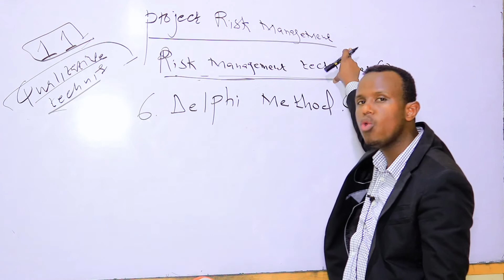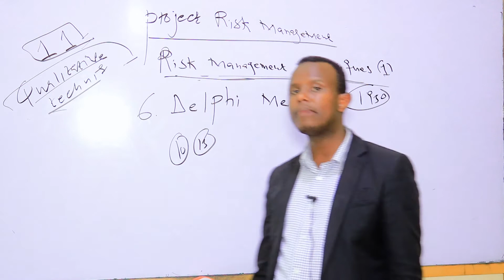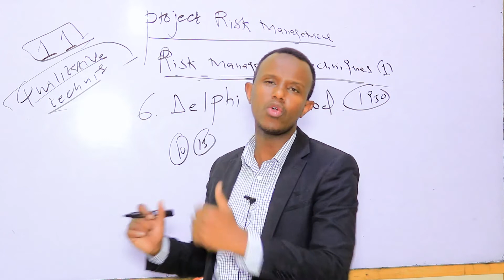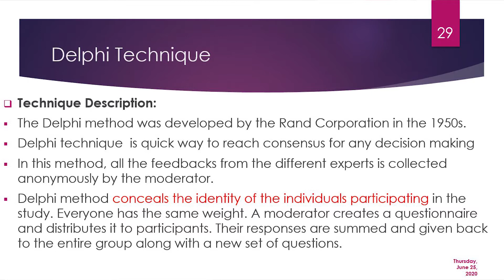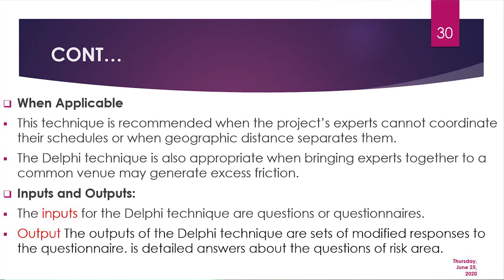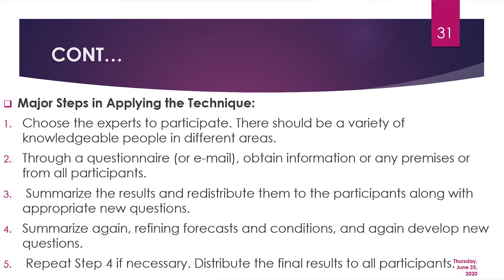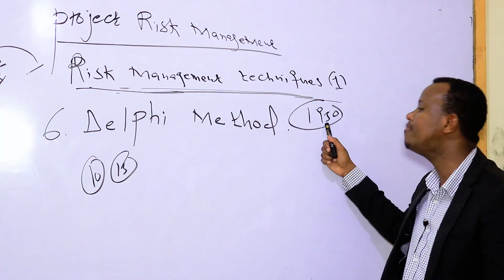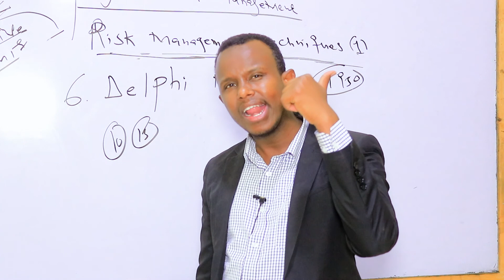Risk Management: Lesson 11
Mr. Abdishakour